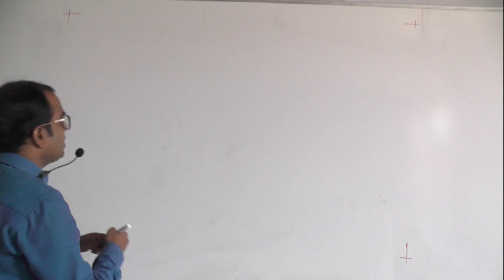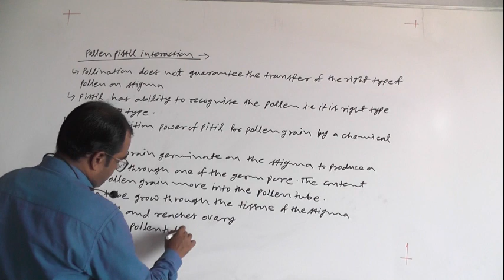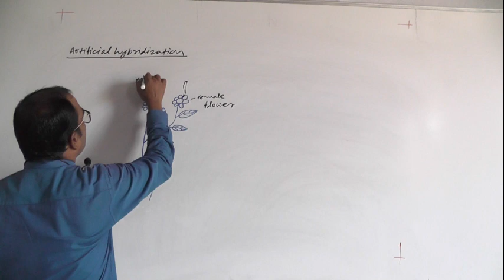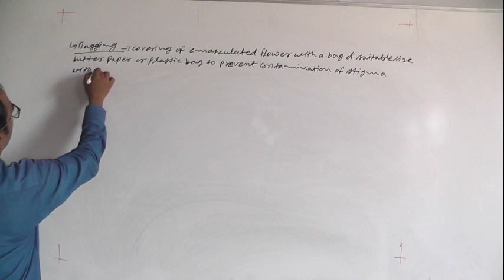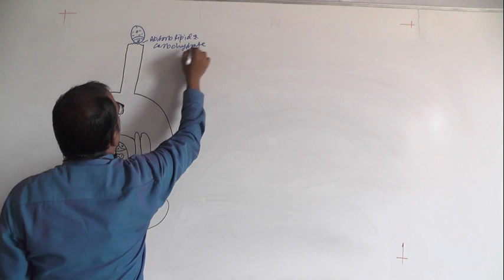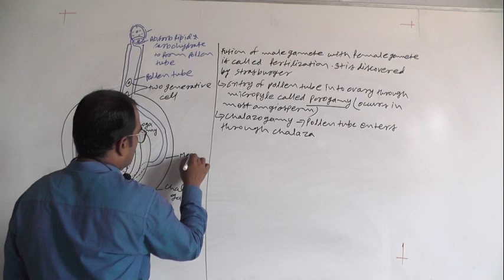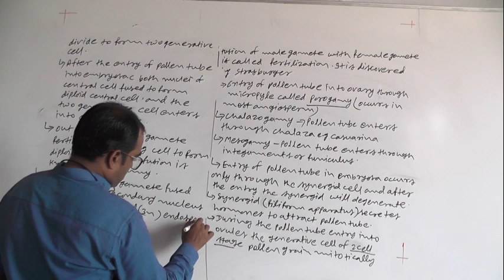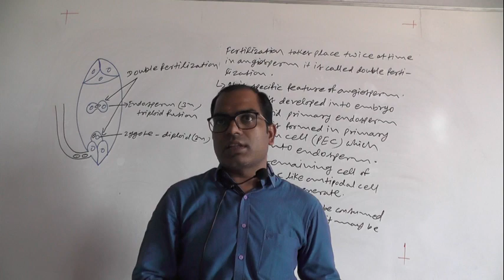Sexual reproduction in flowering plants lecture 8